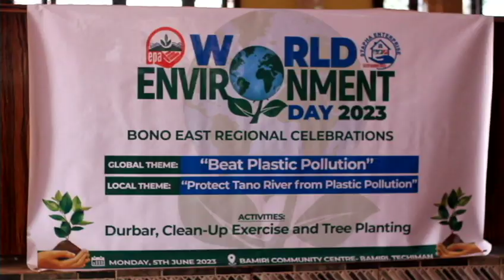World Environment Day 23